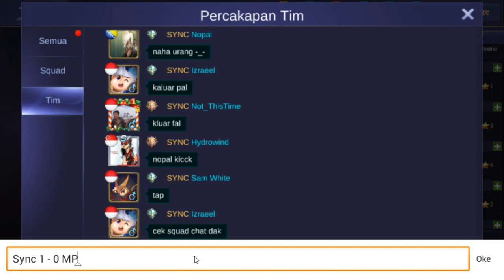[Grand Final] Mobile Legend Cup Polban - MPI2015™ vs Synchronous Dev.